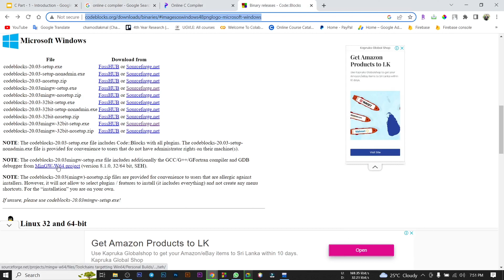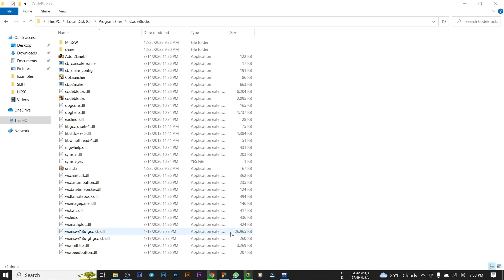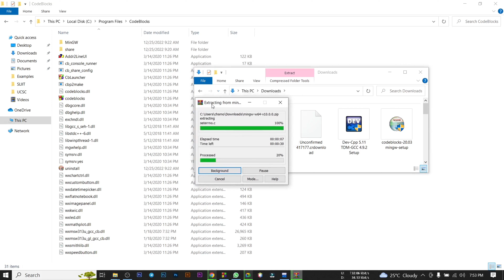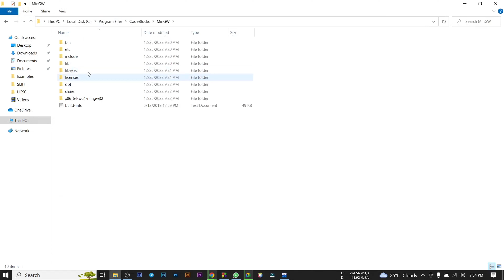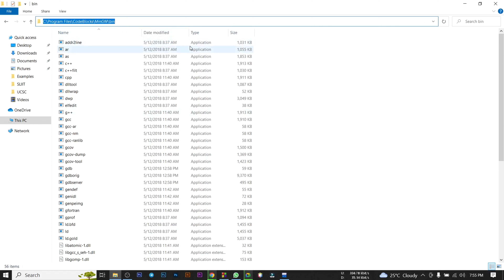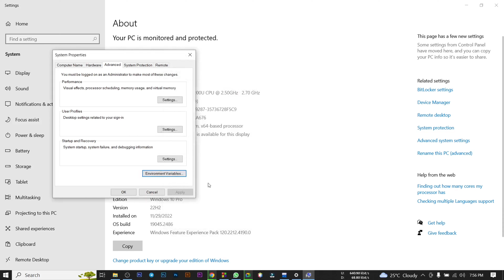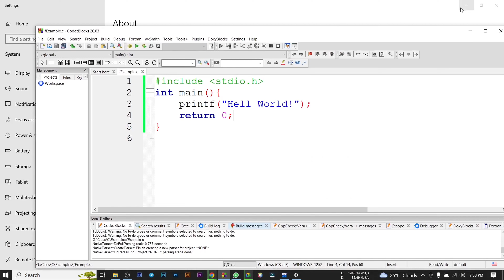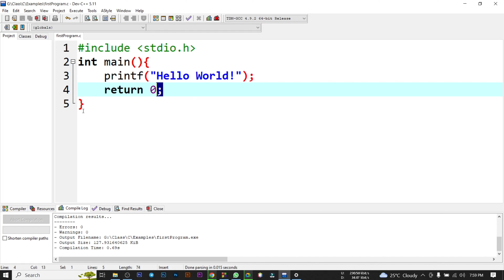C By ChamiViews - Part 06 - Compiler Setup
Welcome to Part 06 of the "C By ChamiViews" series! In this episode, we'll guide you through the process of setting up your C compiler, a crucial step in starting your programming journey with C. 💻✨

In This Video, You'll Learn:
- 🔍 What is a Compiler? - Understanding the role of a compiler in programming.
- 📊 Choosing the Right Compiler - An overview of popular C compilers like GCC, Clang, and MSVC.
- 🛠️ Installation Steps - Detailed instructions on how to download and install a C compiler on Windows, macOS, and Linux.
- ⚙️ Setting Up Your Development Environment - Configuring your IDE or text editor to work seamlessly with the compiler.
- 📝 Compiling Your First C Program - Writing and compiling a simple C program to ensure everything is set up correctly.

Join the Community:
- 📢 Share with others who might benefit from this series.

Happy Coding! 🚀💻